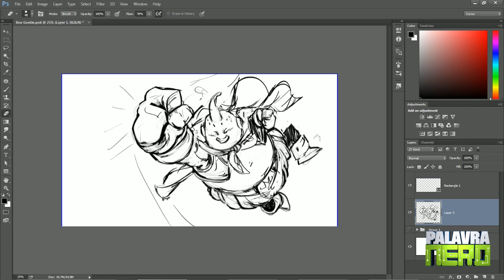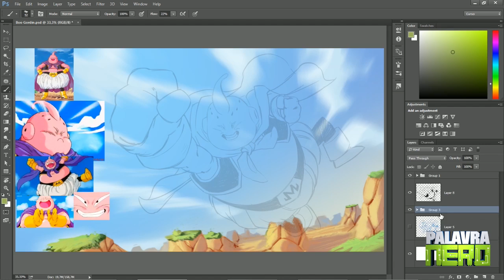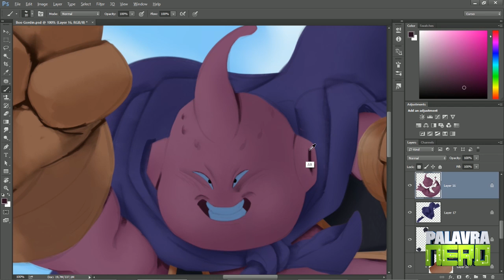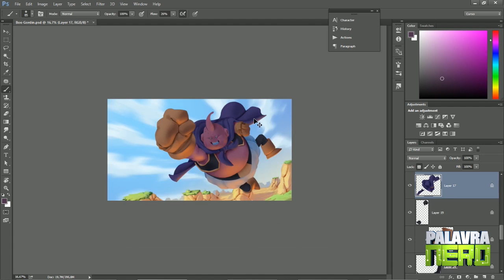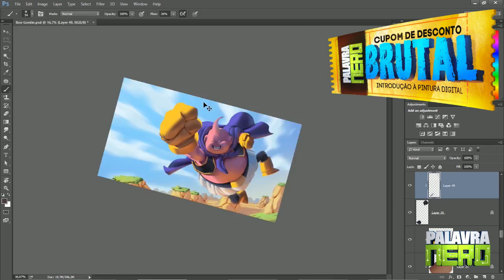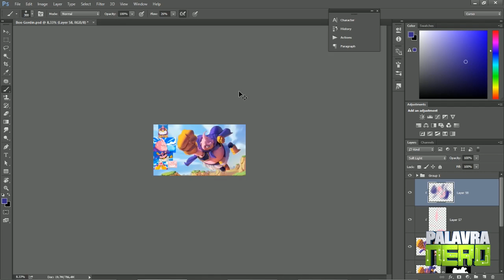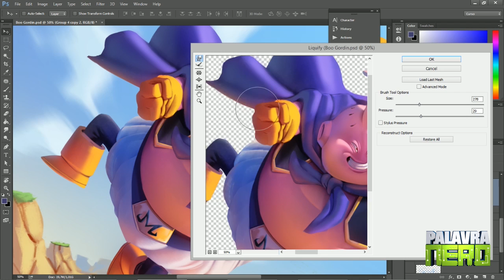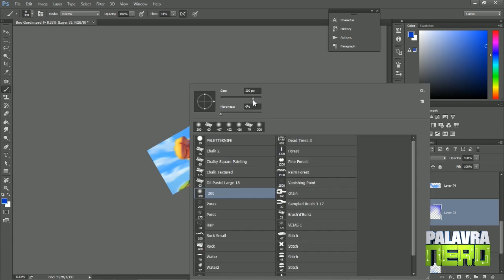PINTURA DIGITAL DO MAJIN BOO! – Dragon BALL Z SPEEDART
O cupom Brutal acabou, mas ainda tem desconto de 15% para você! Dá uma olhada no curso de Pintura Digital, já com o preço reduzido